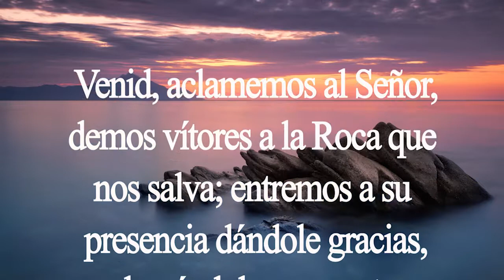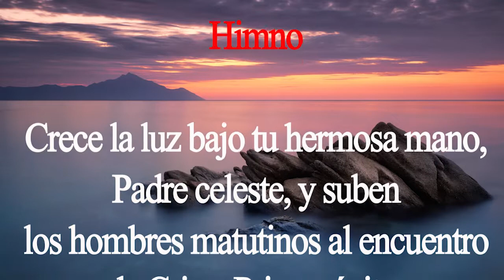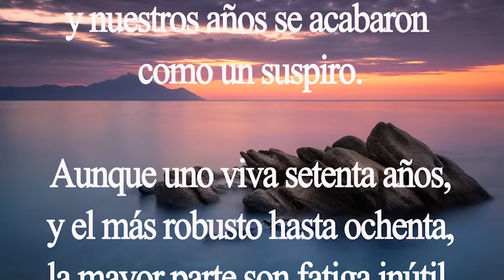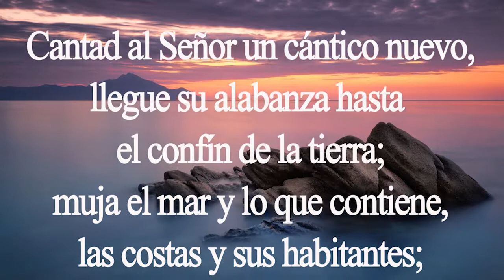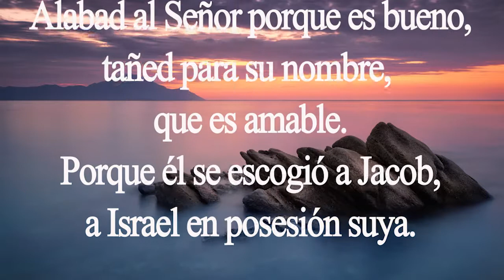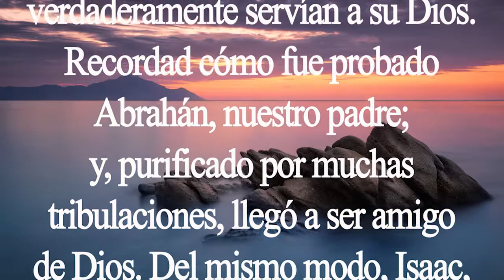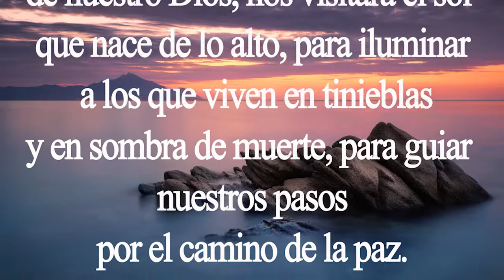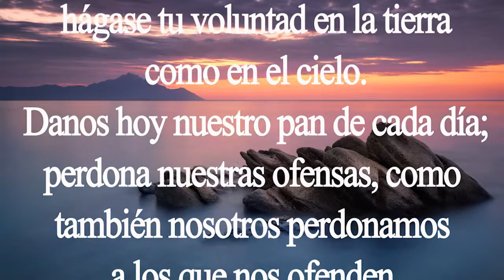Laudes. Oración de la mañana. Lunes 20 de julio. Padre Didier.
Laudes. Oración de la mañana. Lunes 20 de julio 2020.